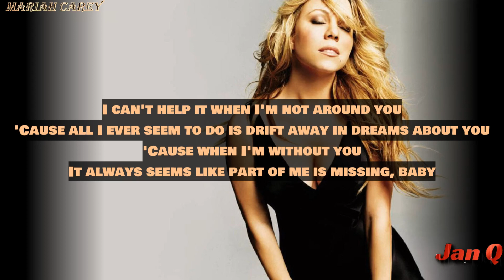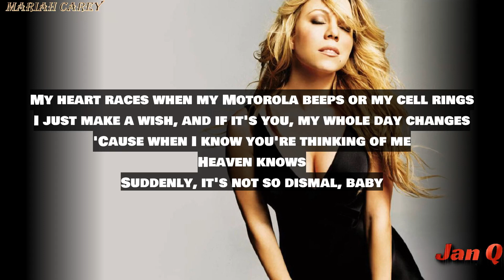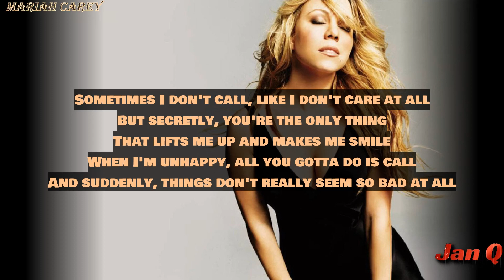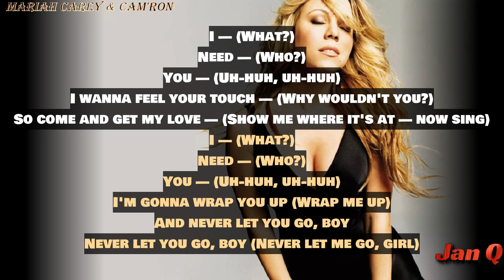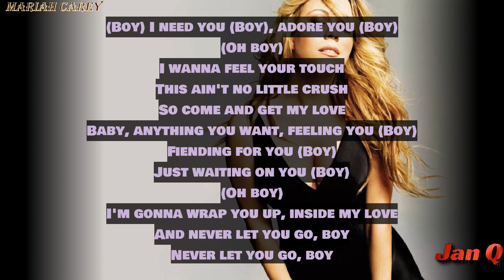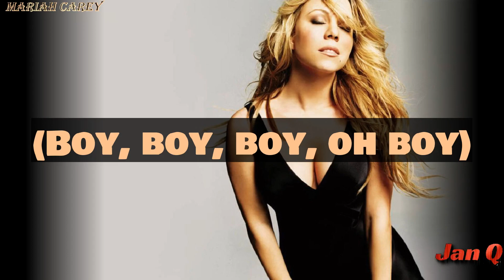Mariah Carey - Boy (I Need You) [Lyrics]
▶Please consider a donation to help me get better content for you!

From the album "Boy (I Need You) - EP"

Photo:

Producer: Just Blaze
Producer: Mariah Carey
Producer, Co- Producer: Marley Marl
Composer  Lyricist: Norman Whitfield

Boy (I Need You) · Mariah Carey · Cam'Ron · Juelz Santana · Jimmy Jones · Freeway